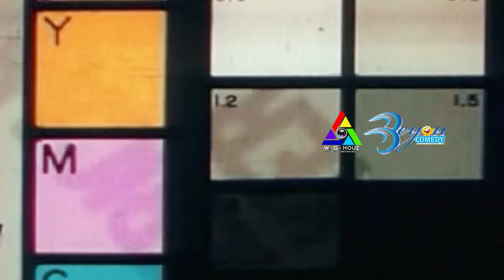DANCING SHOE ( OFFICIAL MUSIC VIDEO ) FT ONE TIME PLAYMAN,ESI KOKOTII,ALLO MADJOA AND ALL STARS